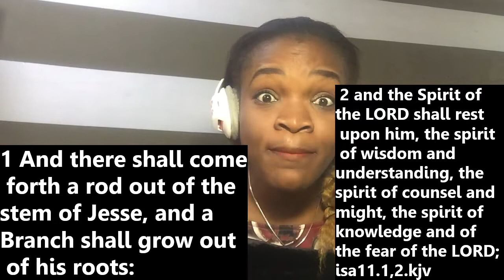I AM A BRANCH FROM THE ROOT OF JESSE: IHAVE THE SPIRIT OF WISDOM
1 And there shall come forth a rod out of the stem of Jesse, and a Branch shall grow out of his roots: 2 and the Spirit of the LORD shall rest upon him, the spirit of wisdom and understanding, the spirit of counsel and might, the spirit of knowledge and of the fear of the LORD;
isa11.1,2.kjv